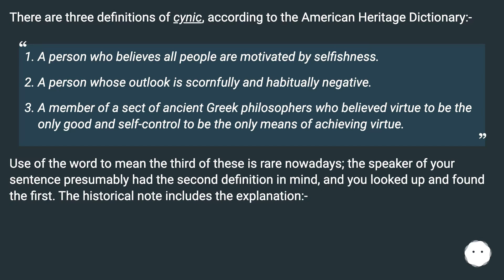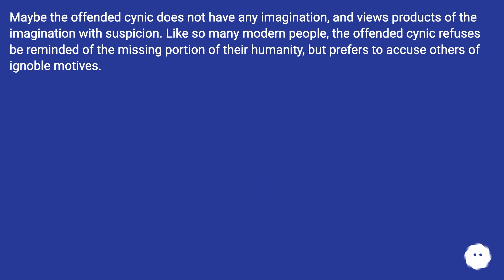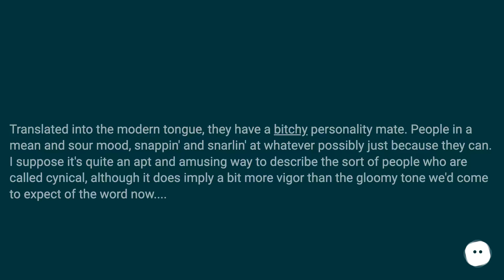There are three definitions of cynic, according to the American Heritage Dictionary:- A person wh...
Chapters
00:00 Why Would A Cynic Be Offended By Fantasy?
00:22 Accepted Answer Score 16
01:34 Answer 2 Score 0
01:53 Answer 3 Score 1
02:39 Thank you